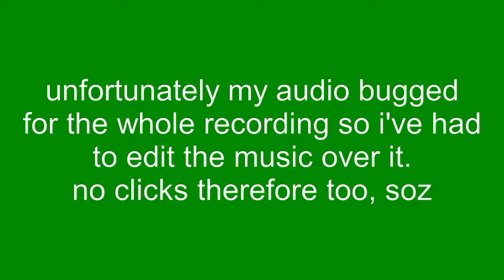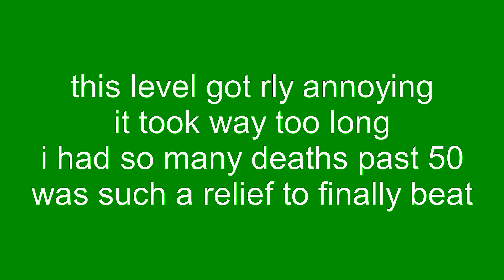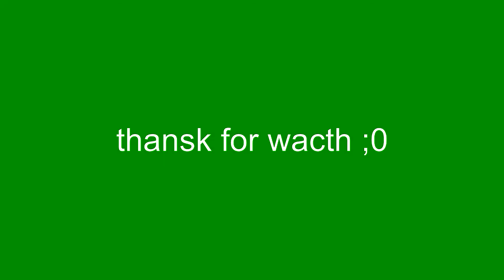{360fps} Carpe Lucem + S P L I T by Zoroa 100%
gg - split got hella annoying, but they are both great levels